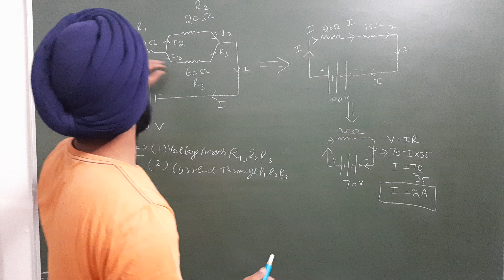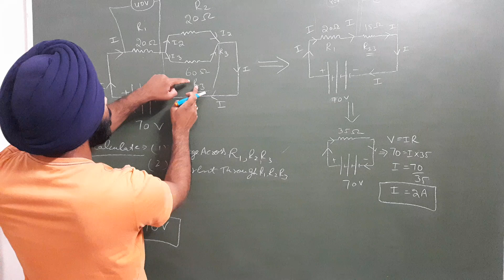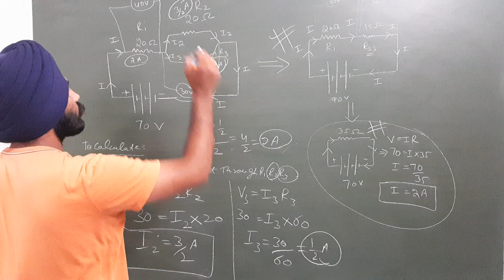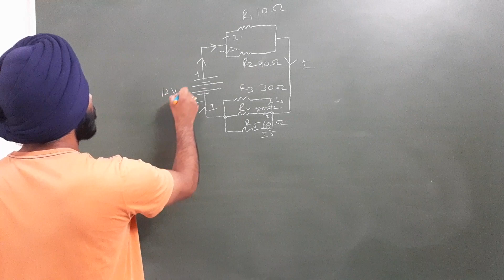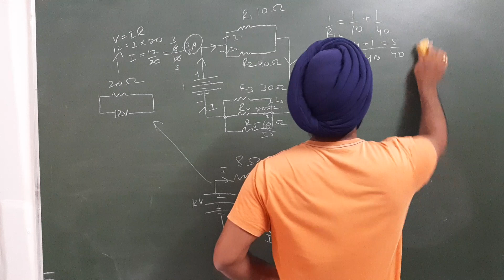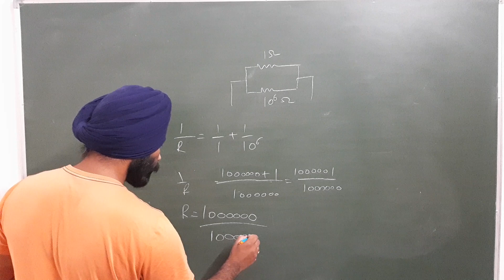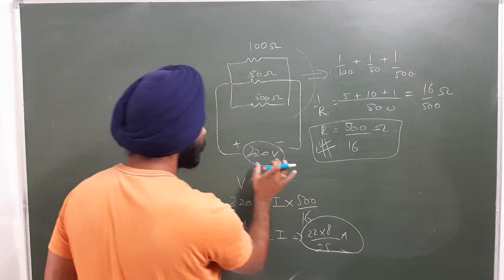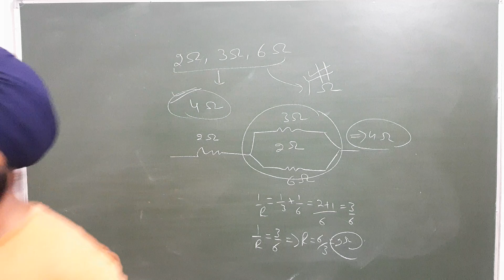Class 10 I Electricity I lecture 13